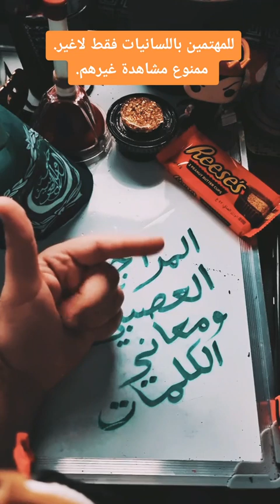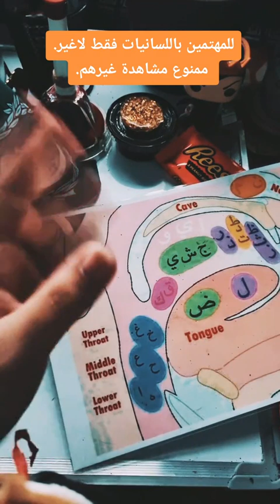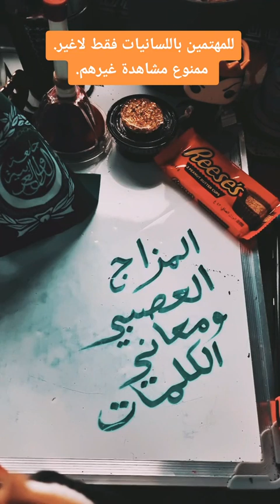المزاج العصبي و معاني الكلمات